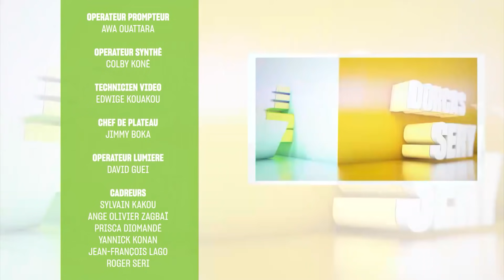Life Week end du vendredi 14 Mai 2021 avec Myss Belmonde Dogo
Konnie Touré et les girls du LifeWKD ont reçu ce Vendredi 14 Mai 2021, Myss Belmonde Dogo, Ministre de la Solidarité et de la lutte contre la pauvre